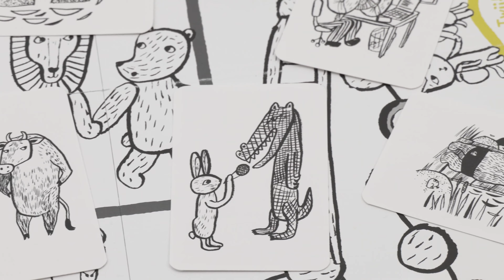Kurzvideo // Cup Of Therapy // Spiel und Puzzle von HUCH!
Cup Of Therapy ist ein neues Konzept, das im Mai 2017 entstanden ist. Die Psychotherapie-Profis Antti Ervasti und Elina Rehmonen haben diese Welt zusammen mit dem preisgekrönten und international anerkannten Illustrator und Grafikdesigner Matti Pikkujämsä entworfen.

In den CupOfTherapy-Produkten werden die großen und kleinen Problempunkte des Lebens auf eine sanfte Art und Weise dargestellt. Die Illustrationen vermitteln Ermutigung, Trost und Humor. Mit Hilfe der Produkte möchten sie schwierige und sensible Themen und Situationen zur Sprache bringen. Jede CupOfTherapy-Zeichnung ist sorgfältig durchdacht. Sie bieten den Menschen eine spannende Möglichkeit, sich mit diesen universellen, teilweise sogar herausfordernden Themen auseinanderzusetzen.